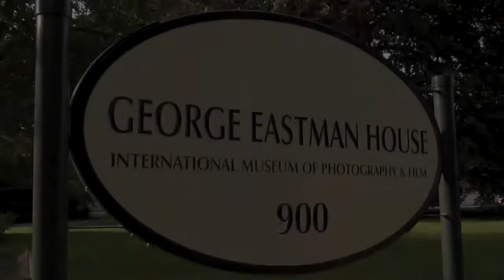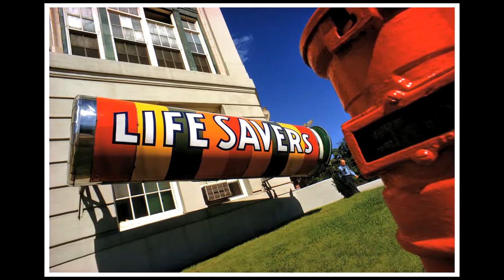Pete Turner - Eastman Exhibit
Original Music by Joseph Alfuso